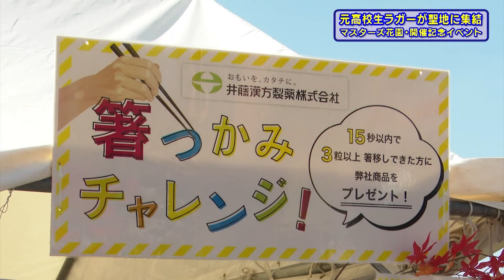元高校生ラガーが聖地に集結 マスターズ花園・関連イベント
虹色ねっとわーくで2024年10月15日に放送されたものです。